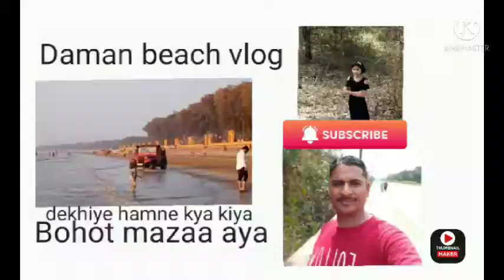दमन बिच पर लिया हमने🏊लहरों का मजा़ देखीये कैसे